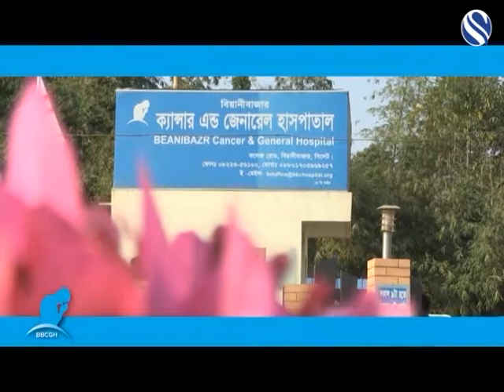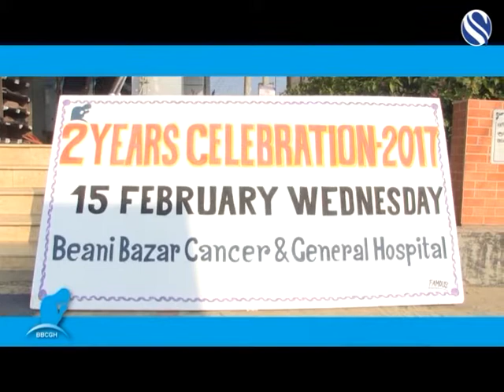Beani Bazar Cancer Hospital - Charity in Progress (Part 1)